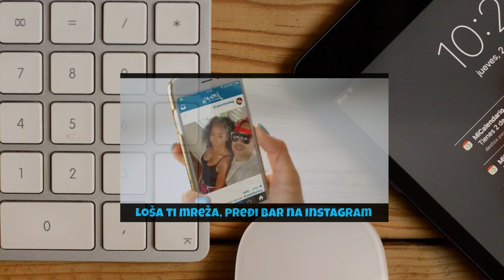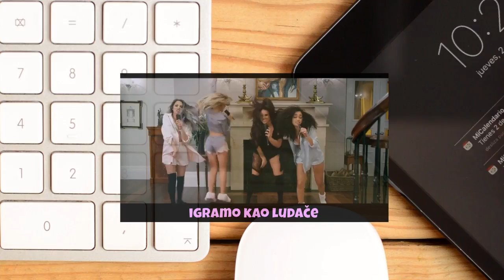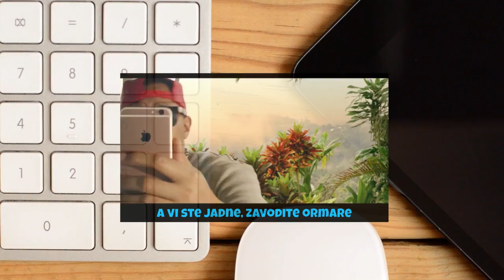LITTLE MIX FT. SEAN PAUL - HAIR (PARODIJA NA SPOT)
⚠️ PAŽNJA! ⚠️

YouTube & Digital distribution:
EMDC Network